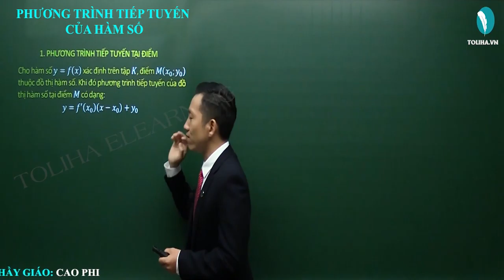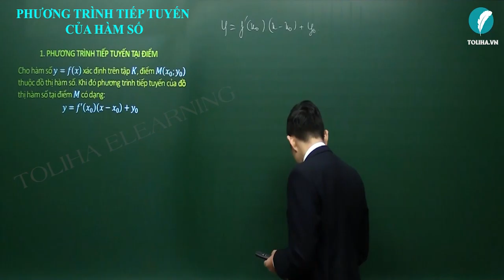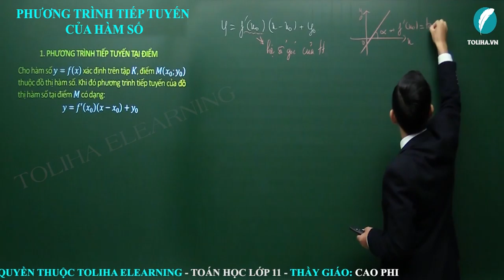Phương trình tiếp tuyến của hàm số - Đạo hàm - Đại số 11 LT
Phương trình tiếp tuyến của hàm số - Đạo hàm - Đại số 11 VD
* NỘI DUNG BÀI HỌC:
PHƯƠNG TRÌNH TIẾP TUYẾN TẠI ĐIỂM
Phương pháp

PHƯƠNG TRÌNH TIẾP TUYẾN THEO HỆ SỐ GÓC
Phương pháp

PHƯƠNG TRÌNH TIẾP TUYẾN ĐI QUA ĐIỂM
Phương pháp

- Câu châm ngôn: trên bước đường thành công ko có dấu chân của kẻ lười biếng.
- Quan điểm: Dạy toán là dạy cách tư duy,phân tích
- Số khoá học trên trang: 03